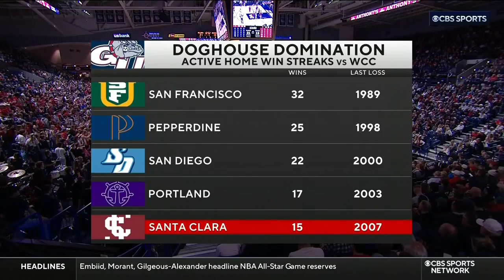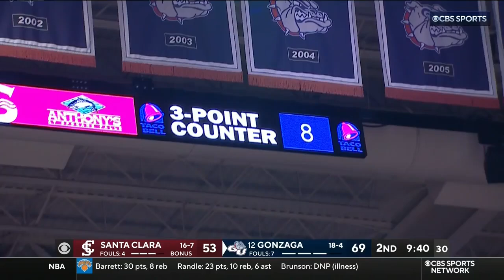Gonzaga vs Santa Clara | 2023.2.2 | NCAAB Game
Gonzaga Bulldogs vs Santa Clara Broncos